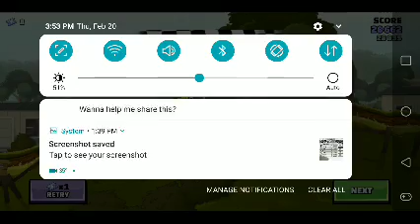Bonus bonanza walkthrough